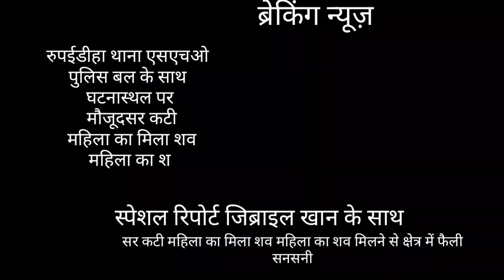सर कटी महिला का मिला शव महिला का शव मिलने से क्षेत्र में फैली सनसनी